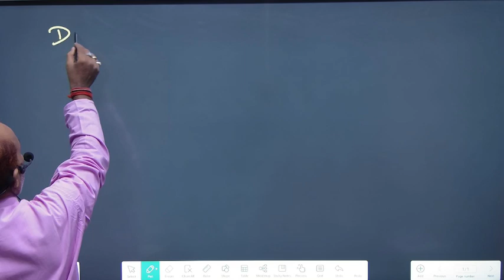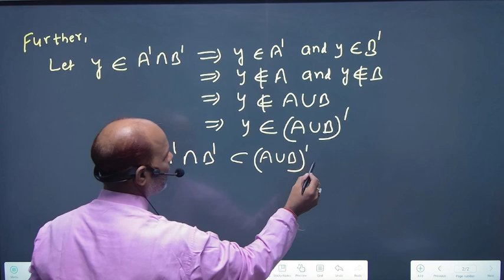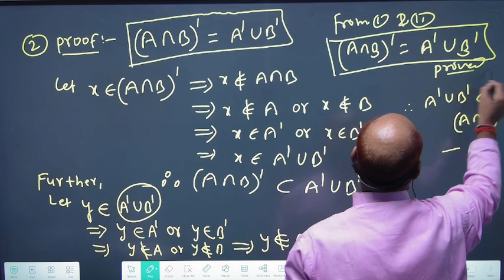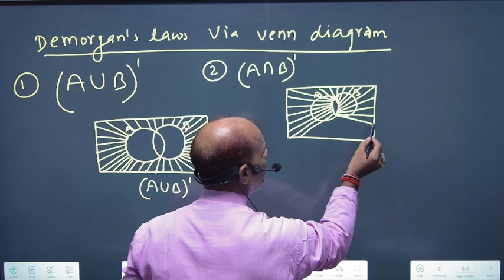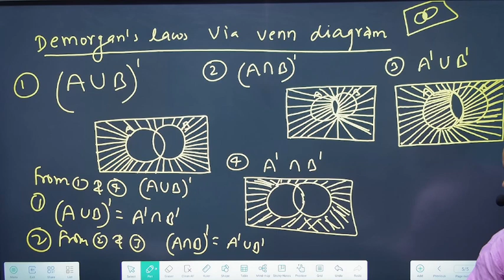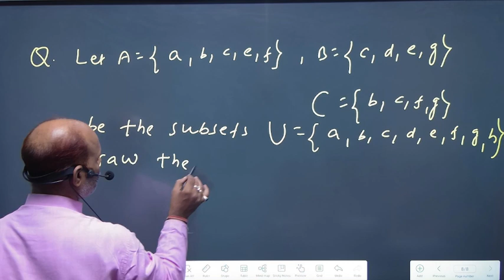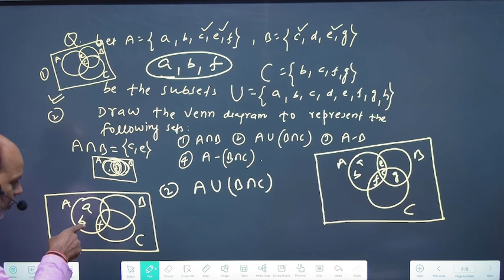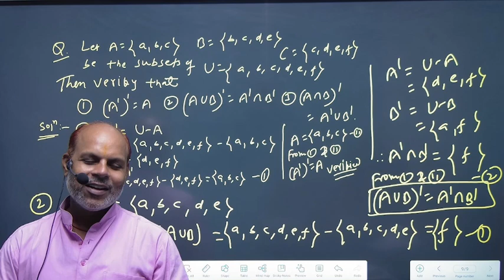SETS | MATHS | JEE | L -2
Basics concept of maths
easymaths
class 11
jee
kankarbagh
patna